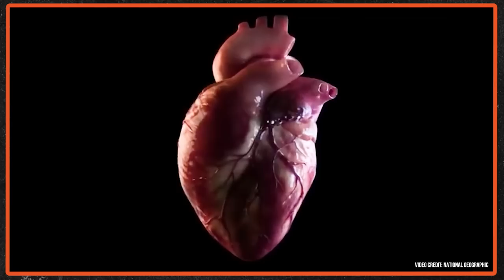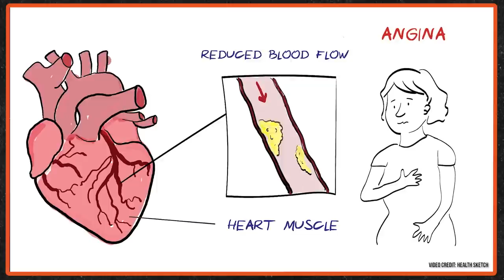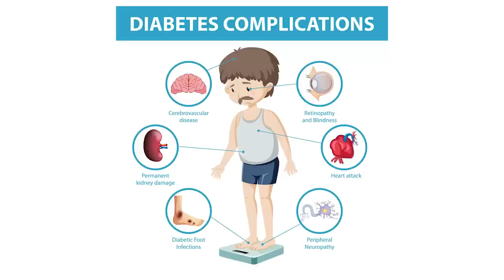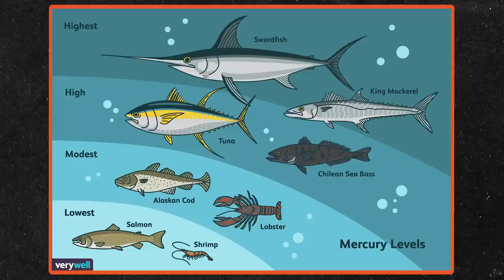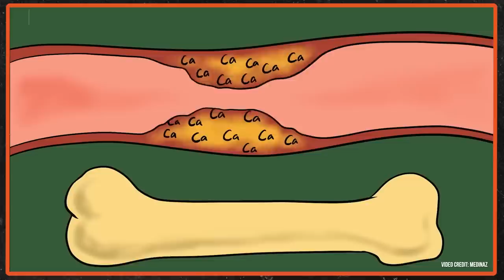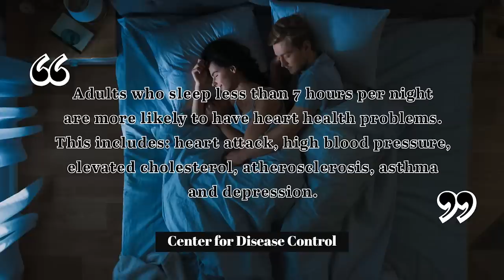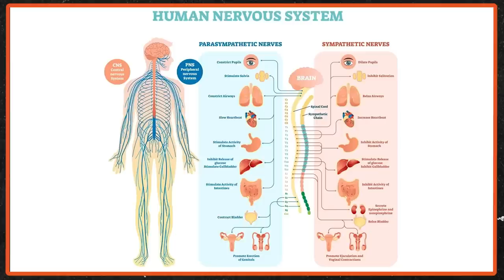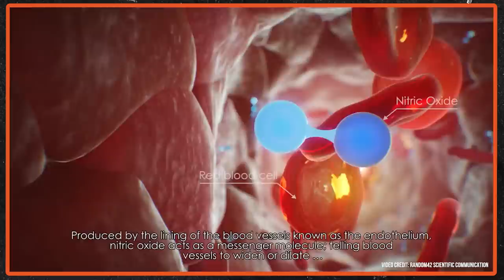5 Important Tips For Improving Your Heart Health In 2023!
See my 5 key tips to improving your heart health, and how to get started today!

Heart health is obviously a very key area of overall healthy living and good fitness. In this video, I dive deep into the main areas you can work on to make your heart as healthy as possible.

With nutrition being such a high-impact area of heart health, I discuss which foods you may have in your diet that are really compromising you and which foods you should include in your diet on a regular basis for optimum heart health.

I also discuss the 3 best types of exercise for maintaining a healthy heart and give examples of exercises you can add to your daily routine to make sure you're looking after your heart.

I share my thoughts on lifestyle factors, such as smoking, drinking alcohol, and the amount of sleep you get each night. All of these are huge contributors to how healthy your heart is, so make sure to take a look at the sections of this video that cover those specifically.

I would also urge you to watch the sections on nitric oxide and social connections. These are areas that are not often discussed when it comes to heart health but do play a significant role.

Quick Timestamps:
(0:00) What our heart actually does
(0:50) How do things go wrong with heart health?
(2:56) What foods are hurting your heart health?
(6:43) What can you do to improve your heart healthy diet?
(16:15) How sleep impacts your heart health
(18:15) The 3 types of exercise for good heart health
(21:58) What is Nitric Oxide, and how can it help heart health?
(25:20) Stop smoking and reduce alcohol intake
(26:58) Great social connections and purpose help heart health!
(28:35) Recap and closing thoughts

Articles, Vids, & Links Referenced in This Video